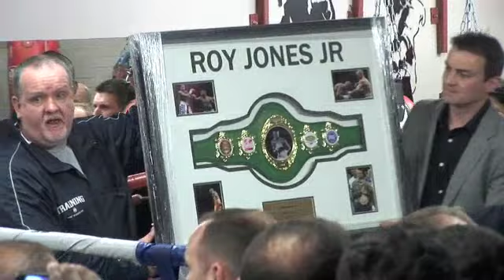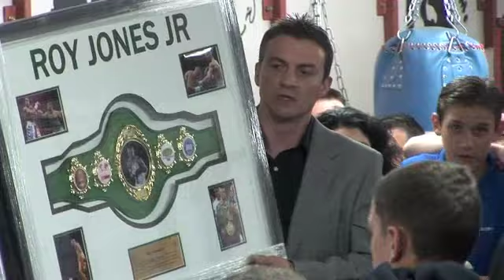ROY JONES Jr AUCTIONS COMMEMORATIVE BELT FOR CHARITY (WITH RICHIE WOODALL & JOHN ) FOR iFILM LONDON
ROY JONES JR AUCTIONS REPLICA BELT FOR CHARITY AT SURBITON BOXING CLUB ON THE 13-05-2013 WITH RICHIE WOODALL & JOHN - THE BELT RAISED £1000 FOR THE FIGHT FOR CHANGE CHARITY.